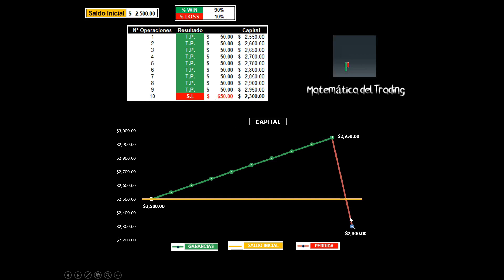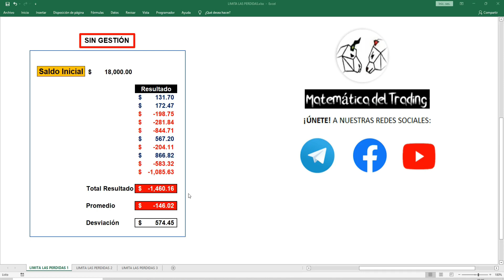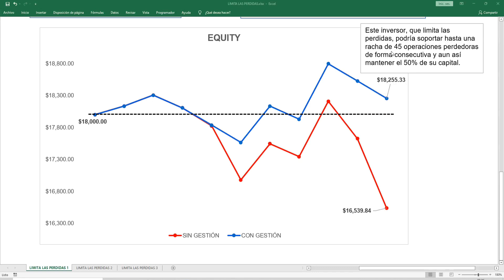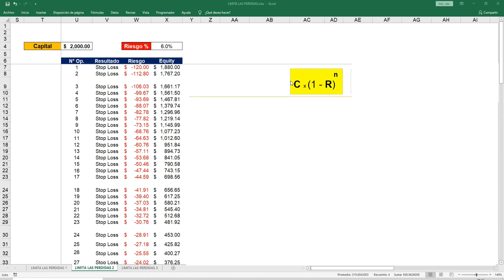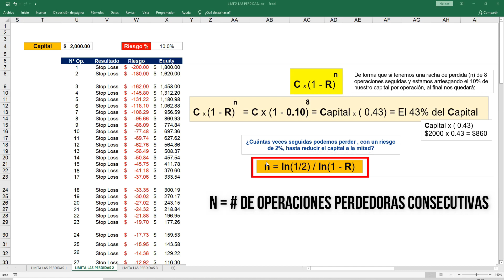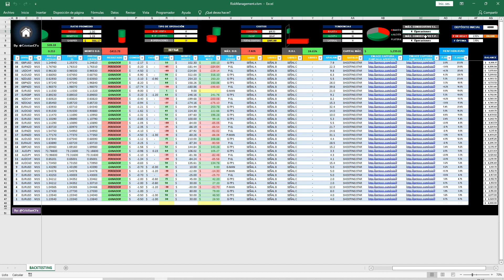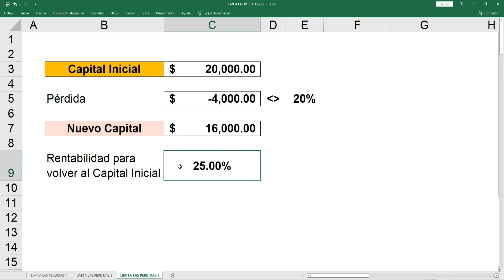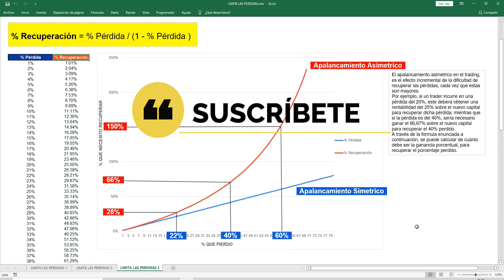3 TRUCOS MATEMÁTICOS para REDUCIR las PÉRDIDAS en TRADING / 100% Comprobado ⚠️ (Fórmulas)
CLAVES MATEMÁTICAS para REDUCIR las PÉRDIDAS en el TRADING 📊

¡Buen Trading! 📈